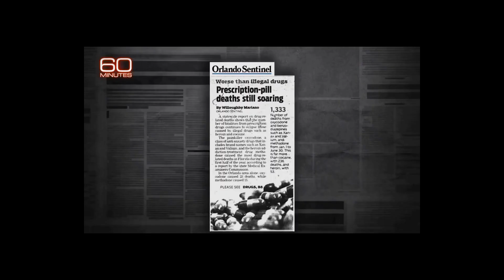How To Pronounce "Bed" Correctly Native English Speaker 发音 英語